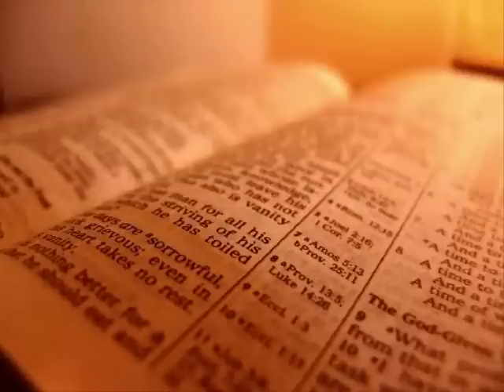The Holy Bible - Song of Solomon Chapter 4 (KJV)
Song of Solomon Chapter 4

1 Behold, thou art fair, my love; behold, thou art fair; thou hast doves' eyes within thy locks: thy hair is as a flock of goats, that appear from mount Gilead.

 2 Thy teeth are like a flock of sheep that are even shorn, which came up from the washing; whereof every one bear twins, and none is barren among them.

 3 Thy lips are like a thread of scarlet, and thy speech is comely: thy temples are like a piece of a pomegranate within thy locks.

 4 Thy neck is like the tower of David builded for an armoury, whereon there hang a thousand bucklers, all shields of mighty men.

 5 Thy two breasts are like two young roes that are twins, which feed among the lilies.

 6 Until the day break, and the shadows flee away, I will get me to the mountain of myrrh, and to the hill of frankincense.

 7 Thou art all fair, my love; there is no spot in thee.

 8 Come with me from Lebanon, my spouse, with me from Lebanon: look from the top of Amana, from the top of Shenir and Hermon, from the lions' dens, from the mountains of the leopards.

 9 Thou hast ravished my heart, my sister, my spouse; thou hast ravished my heart with one of thine eyes, with one chain of thy neck.

 10 How fair is thy love, my sister, my spouse! how much better is thy love than wine! and the smell of thine ointments than all spices!

 11 Thy lips, O my spouse, drop as the honeycomb: honey and milk are under thy tongue; and the smell of thy garments is like the smell of Lebanon.

 12 A garden inclosed is my sister, my spouse; a spring shut up, a fountain sealed.

 13 Thy plants are an orchard of pomegranates, with pleasant fruits; camphire, with spikenard,

 14 Spikenard and saffron; calamus and cinnamon, with all trees of frankincense; myrrh and aloes, with all the chief spices:

 15 A fountain of gardens, a well of living waters, and streams from Lebanon.

 16 Awake, O north wind; and come, thou south; blow upon my garden, that the spices thereof may flow out. Let my beloved come into his garden, and eat his pleasant fruits.